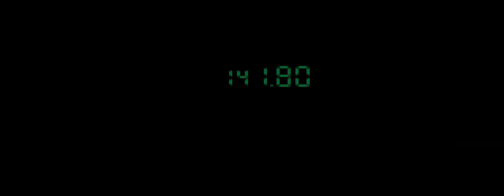Metal Gear Solid HD | Part 11 | Gameplay Walkthrough